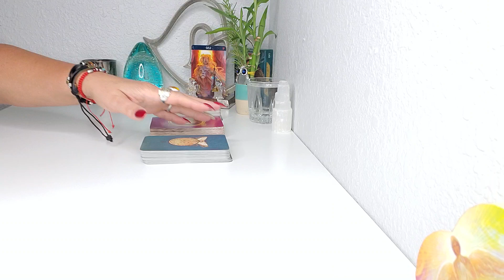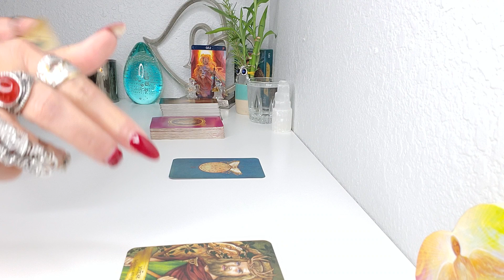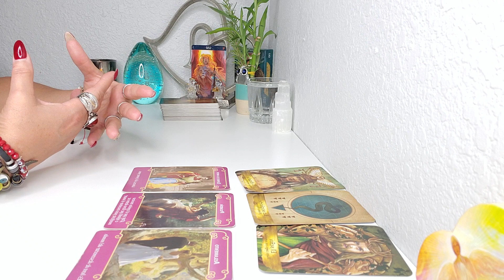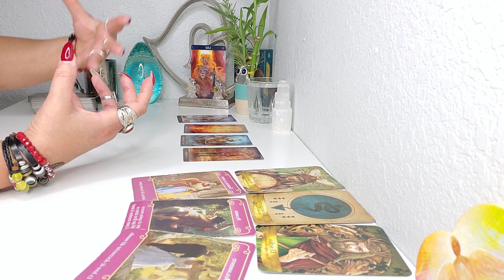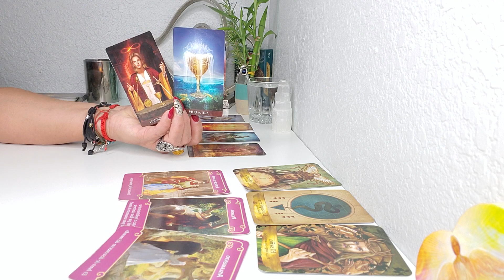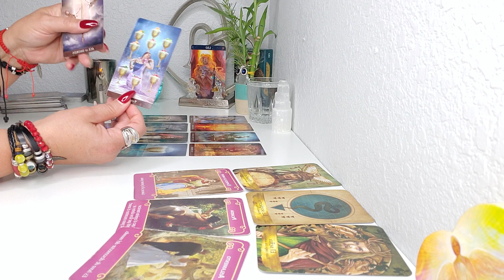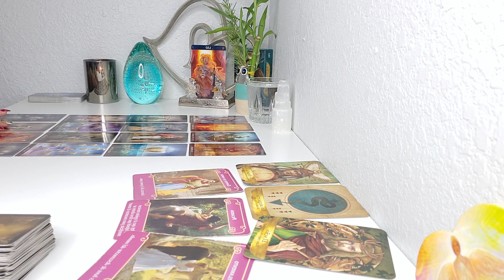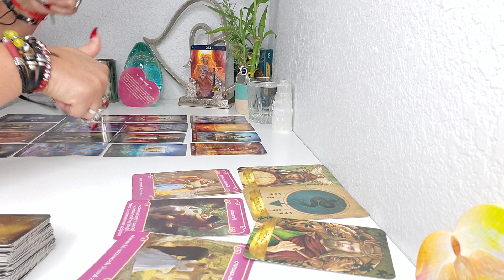LEO ♌WOW! TUS ANCESTROS TIENEN ESTOS URGENTES MENSAJES PARA TI! TE SORPRENDERA TU MENSAJE FINAL!🔮🙏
BIEVENIDO LEO, ✅WOW! IMPACTANTE LOS MENSAJES ENVIADOS POR TUS ANCESTROS😱🚀🎡 👉 Pero mas Te SORPRENDERA Tu MENSAJE FINAL!📩 ✨🚀 AMOR Y MAS! AGOSTO TAROT HOROSCOPO SEMANAL!
EL 06 DE AGOSTO: EL SOL EN LEO EN CUADRATURA A URANO EN TAURO
PRESTA ATENCION A: La Intolerancia. Agresividad. Extremismo. Radicalidad. Egoísmo. Inseguridad. Insatisfacción. Falta de disciplina.
RECOMENDACION: Es importante ejercitar la paciencia, y la búsqueda del equilibrio interno.

EL 11 DE AGOSTO: MERCURIO INGRESA EN EL SIGNO DE VIRGO
INFLUENCIAS: Pragmatismo. Capacidad de análisis. Racionalidad. Escepticismo. Realismo. Minuciosidad.. Excelente étapa para realizar nuevos proyectos, investigaciónes, y poner en práctica los conocimientos adquiridos.
CUIDADO CON: Los Pensamientos críticos.

El Pequeno Oraculo de los Angeles
Mensajes de tus Angeles
Arcanum Tarot
Los Angeles del Amor
Rioso 4 Pulseras
Szxc Anillo grande Ajustable
Lampara de Sal del Himalaya
Tu Puedes Hacerlo Cartas
Pulsera de cuero multicapa con piedras
Brazalete grande de Bronce Dorado